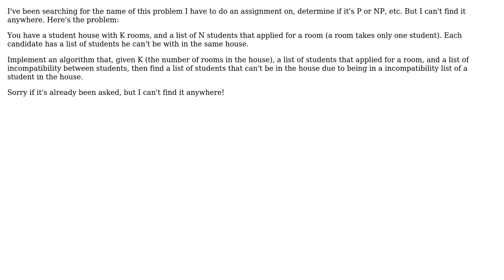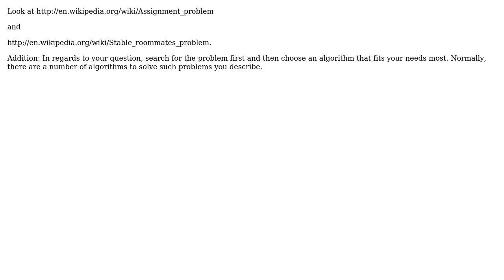What's the name of this algorithm?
With thanks & praise to God, and with thanks to the many people who have made this project possible! | Content (except music & images) licensed under CC BY-SA | Music | Images & others | With thanks to user Stefan Schroder user Max Ganzer and the Stack Exchange Network Trademarks are property of their respective owners. You are responsible for your own actions.